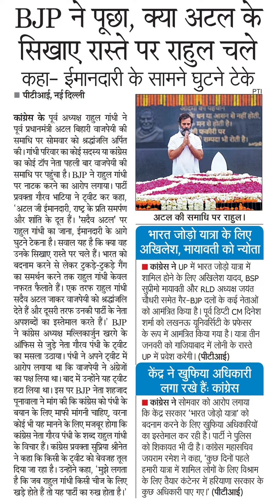कांग्रेस नेता गौरव पंधी के शब्द राहुल गांधीके विचार हैं। कांग्रेस प्रवक्ता सुप्रिया श्रीनेतने कहा कि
कांग्रेस नेता गौरव पंधी के शब्द राहुल गांधी
के विचार हैं। कांग्रेस प्रवक्ता सुप्रिया श्रीनेत
ने कहा कि किसी के ट्वीट को बेवजह तूल
दिया जा रहा है। उन्होंने कहा, 'मझे लगता
है कि जब राहल गांधी किसी चीज के लिए
खड़े होते हैं तो यह पार्टी का रुख होता है।
धন या आसन से नहीं होती.
मन से होती है।
साम्पदा भी रोती है।
अटल की समाधि पर राहुल।
भारत जोड़ो यात्रा के लिए
अखिलेश, मायावती को न्योता
कांग्रेस ने UP में भारत जोडो यात्रा में
शामिल होने के लिए अखिलेश यादव, BSP
सुप्रीमो मायावती और RLD अध्यक्ष जयंत
चौधरी समेत गैर-BJP दलो के कई नेताओं
को आमंत्रित किया है। पूर्व डिप्टी CM दिनेश
शर्मा को लखनऊ युनिवर्सिटी के प्रफेसर
के रूप में आमंत्रित किया गया है। यात्रा तीन
जनवरी को गाजियाबाद में लोनी के रास्ते
uP में प्रवेश करेगी। (पीटीआई)
केंद्र ने खुफिया अधिकारी
लगा रखे हैं
कांग्रेस ने सोमवार को आरोप लगाया
कि केंद्र सरकार 'भारत जोड़ो यात्रा' को
बदनाम करने के लिए खुफिया अधिकारियों
का इस्तेमाल कर रही है।